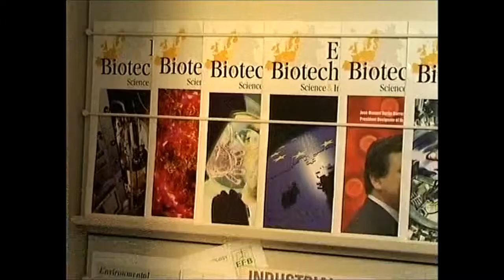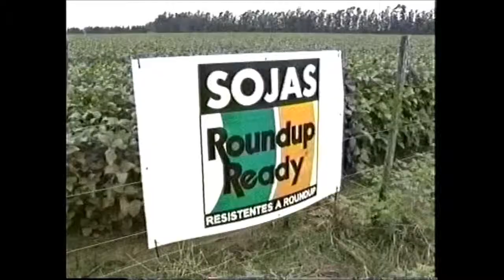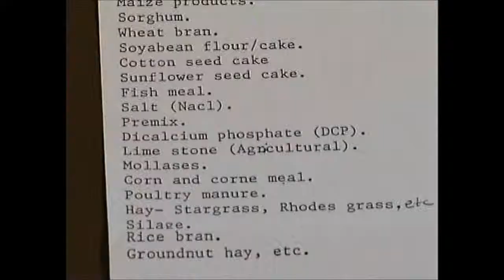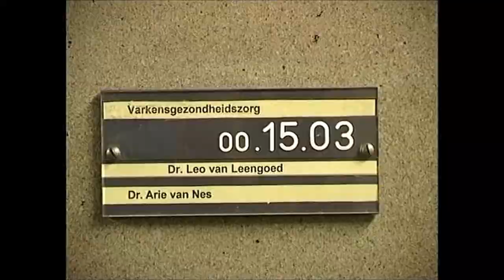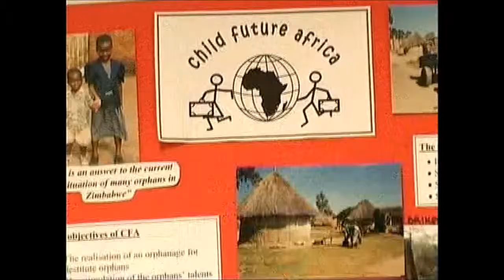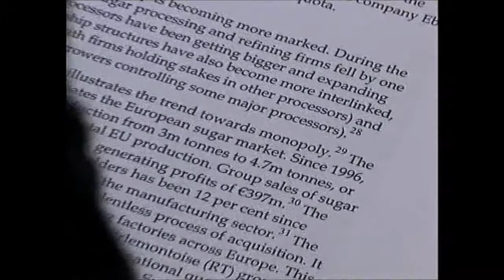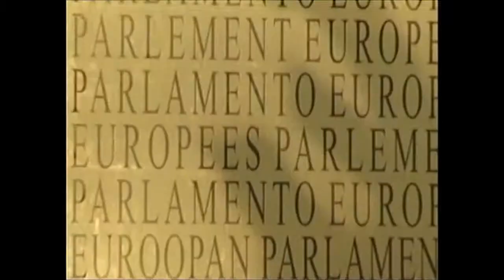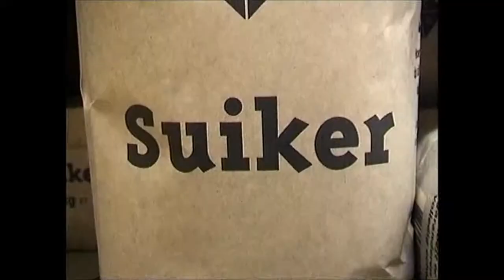Regio TV, 5 7 2005, Opening de Poorten en Lokaal Mondiaal